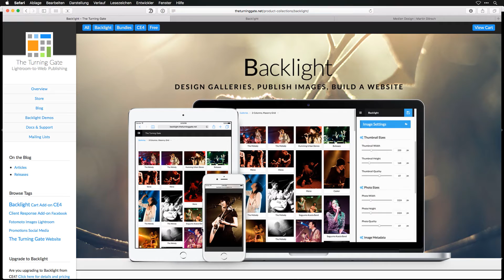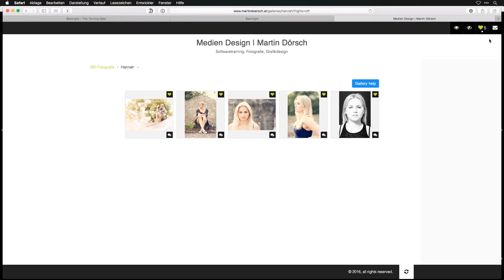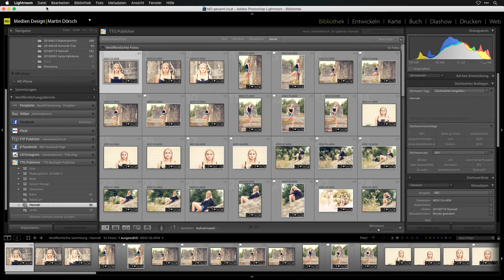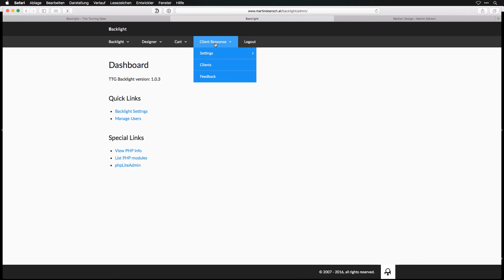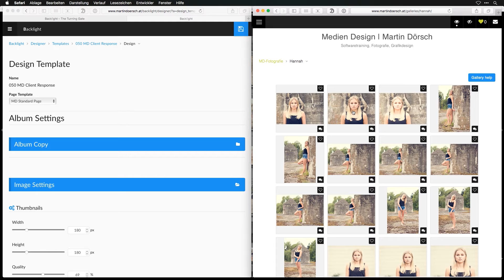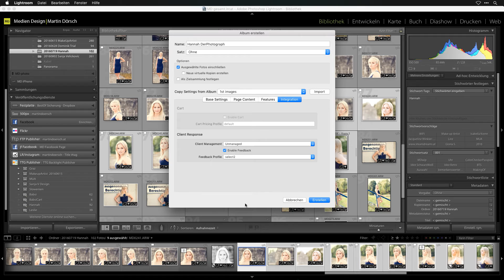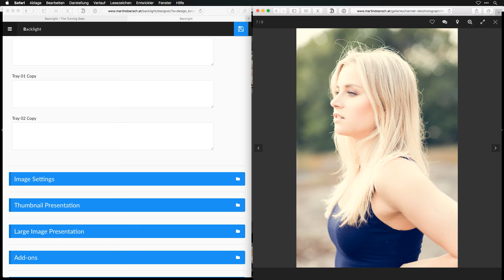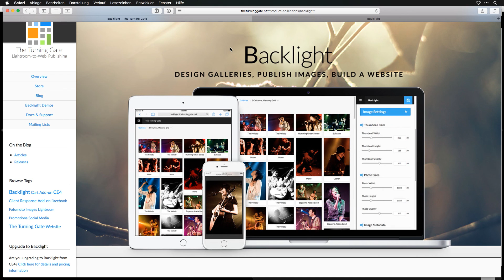Backlight - ein geniales Lightroom Plugin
Hier zeige ich einen Überblick wie man mit Backlight von the turning gate arbeitet.

Backlight ist ein Plugin für Lightroom mit dem man sehr schnell und einfach Webgalerien erstellen und diese an Kunden weiterleiten kann. Der Kunde hat u.a. die Möglichkeit Bilder auszusuchen und diese an den Fotografen zu übermitteln. Diese Auswahl kann dann sehr schnell in Lightroom weiterverwendet werden. Ein mühsames Heraussuchen der vom Kunden ausgewählten Bilder fällt komplett weg.

Fragen könnt ihr gerne in den Kommentaren posten!